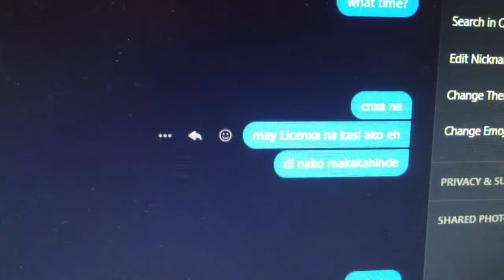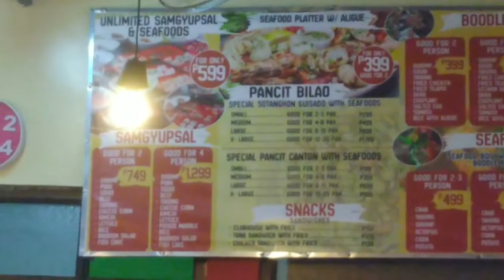Unli Samgyup! 5 STARS!!! Great Service!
This Video is not Sponsored and Music Playing in the Background is played by the Restaurant.

Emotions by MYMP
The Day you Cay Goodnight by Hale
How Deep is your Love - Bee Gees
Steep by Nina
Kimi no Toriko
10,000 Hours by Justine Bieber

DAP's House of Aligue

What originally planned as Coffee became Samgyupsal. Di naman nakakasisi kasi SOBRANG SULIT. Mura na, Great Service pa! Sobrang maapreciate mo ang pagkain, Ambiance and the crews and staffs.

If you wanna know more Here is their FB Page.